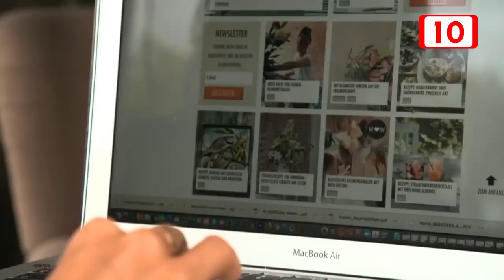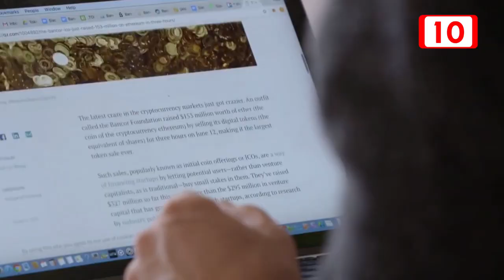Los nómadas digítales eligen cada vez más a los destinos del Caribe Mexicano